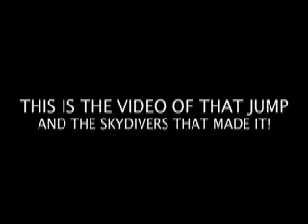B-17 Beach Jump part 1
B-17 skydive at Destin beach Florida